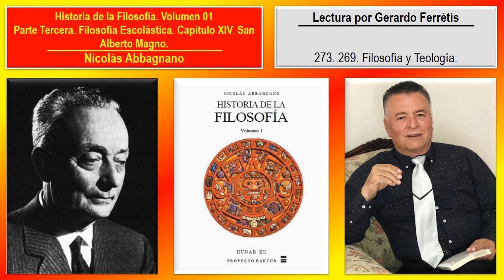Historia de la Filosofía. Volumen 01. 273. 269. Filosofía y Teología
Historia de la Filosofía. Nicolás Abbagnano. Volumen 01. 273. Parte Tercera. Filosofía Escolástica. Capítulo XIV. San Alberto Magno. 269. Filosofía y Teología.